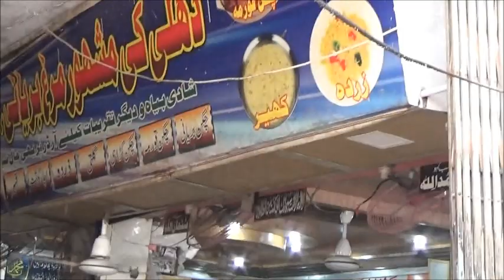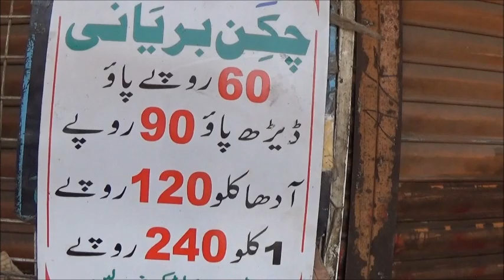WORLD FAMOUS DELHI BIRYANI | CHICKEN DUM BIRYANI | PAKISTANI STREET FOOD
WORLD FAMOUS DELHI BIRYANI / DAGI CHICKEN BIRYANI / PAKISTANI STREET FOOD
 Best biryani
Biryani
Chicken biryani,
5 best biryani,
street food
Chicken dum biryani
Best biryani in delhi,
Indian street food
Finding the best biryani in delhi
Best biryani in PAKISTAN
 Biryani review
Best biryani review
Best biryani in delhi review
Biryani in delhi

Shahi Bazar Mirpurkhas  Sindh Pakistan Nice & Tasty Biryani Shop